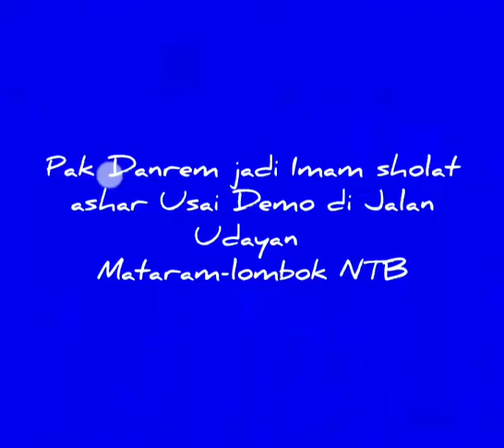Mahasiswa Demo.. Justru Danrem 162 WB Jadi Imam Sholat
Tokoh